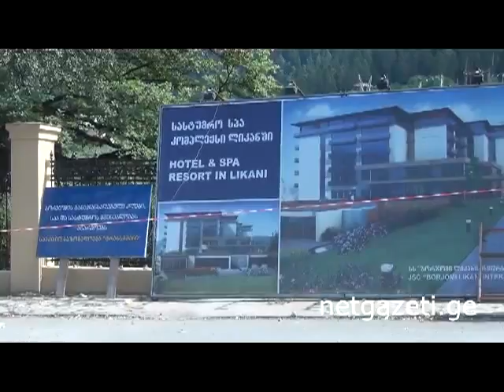ლიკანის მშენებლობა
რატომ დაიბრუნა სახელმწიფომ 6 წლის წინ გაყიდული "ბორჯომ-ლიკანის" სანატორიუმის წილი და ვისი სახსრებით შენდება გამაჯანსაღებელი კომპლექსი, სპა ცენტრი და ოთხვარსკვლავიანი სასტუმრო საყოველთაოდ ცნობილ კურორტზე? სტატიის სრული ვერსია netgazeti.ge